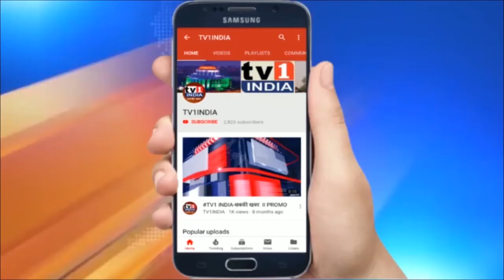APMC समितियों के खिलाफ रयत क्रांति मोर्चा का आंदोलन,'एक देश एक बाजार' कानून का किया समर्थन